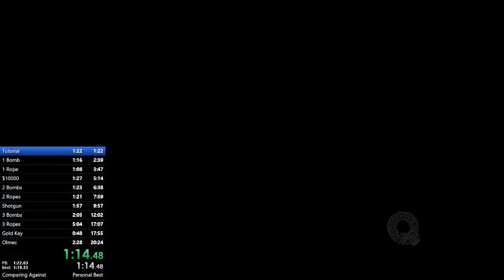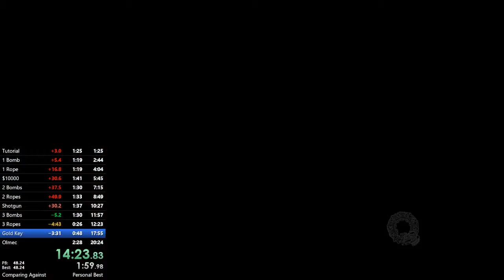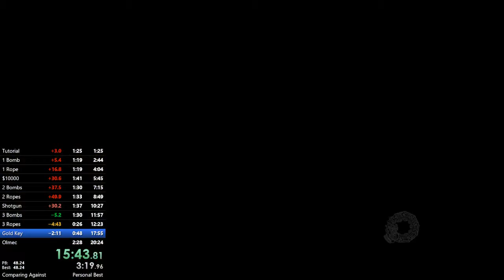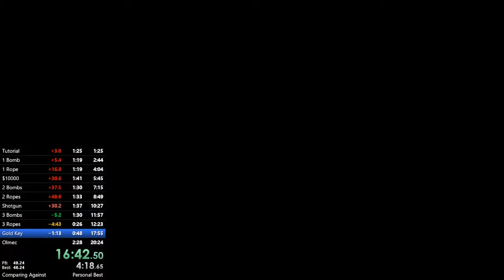Spelunky Speedrun - All Shortcuts + Olmec - 18:26.63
26 seconds for 3 ropes!
sick 1hp temple too